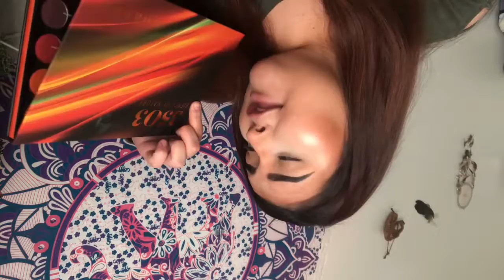35O3 ‘Fierce By Nature’ // Makeup With Nessa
Heyyy all my bad bitches!!! Hope you loved today’s look, lmk in the comments what look I should do next! See all you bad bitches in my nexttt videooo!!